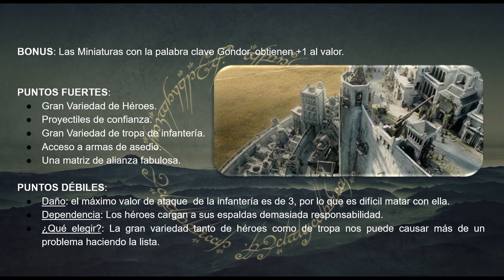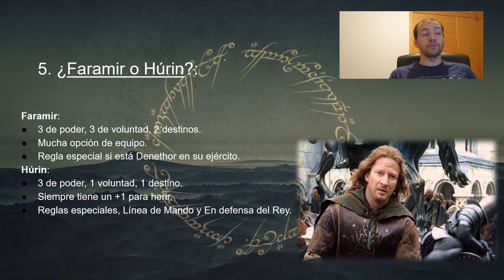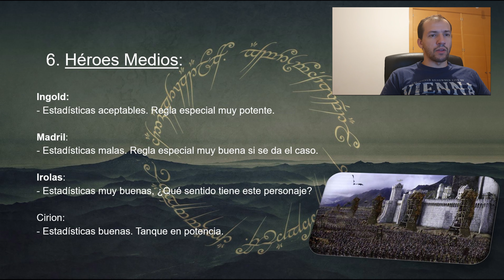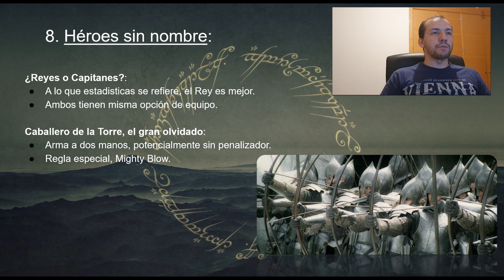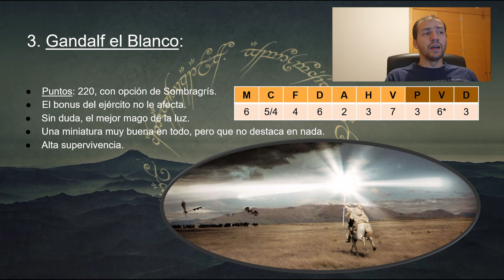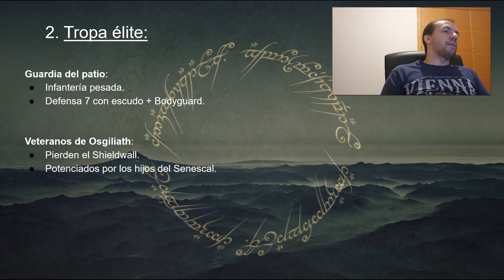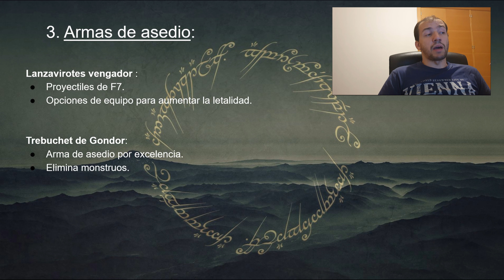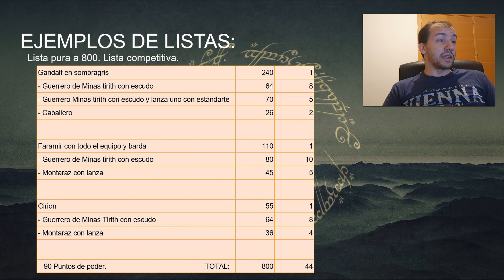Análisis militar: Minas Tirith.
En medio de la tormenta nuestro compañero Luis analiza la facción de Minas Tirith. En el video nos cuenta cada uno de los detalles de los perfiles de las miniaturas de Gondor y nos habla de su experiencia personal con este ejército en los torneos tanto a nivel nacional como internacional.